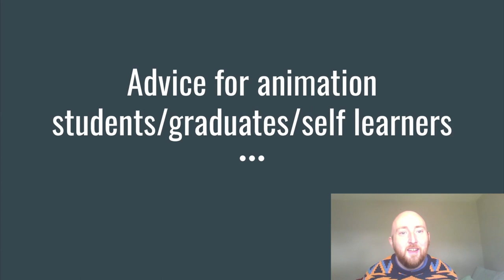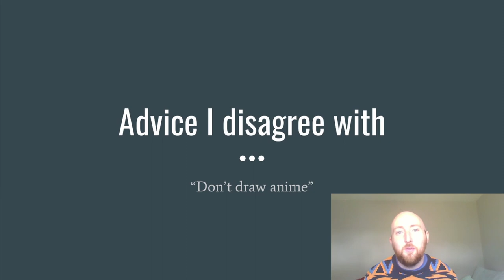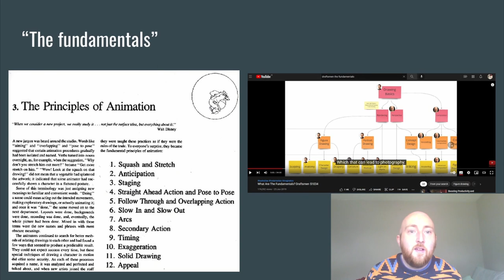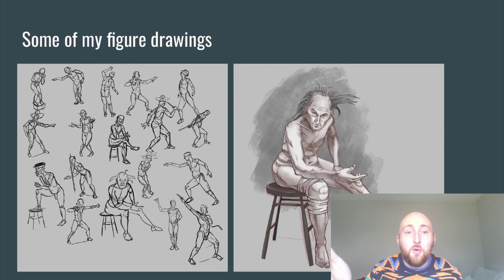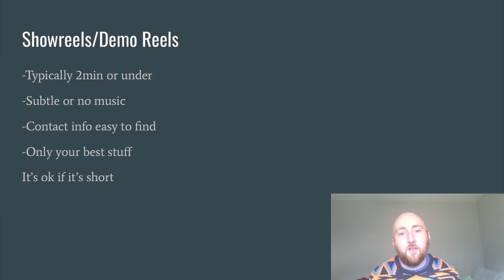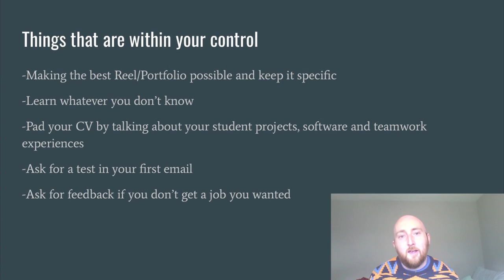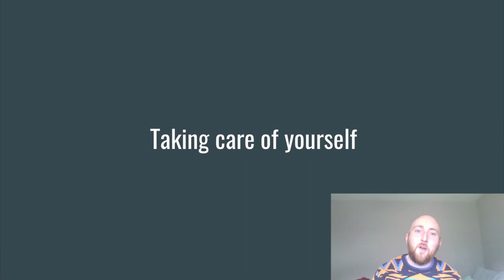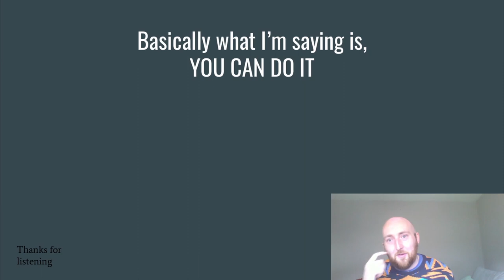Advice for animation students/graduates/self learners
another high quality powerpoint
SaltyAnimators Salary Collection: